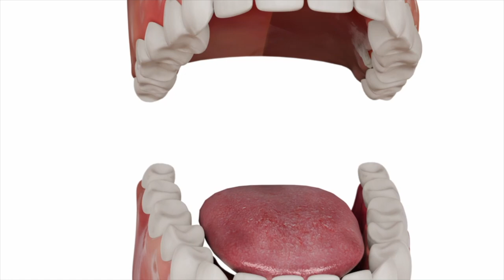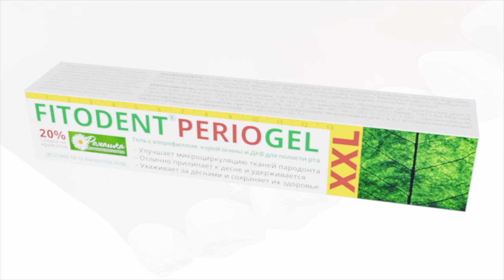Применение средств Фитодент №6 Термическая травма